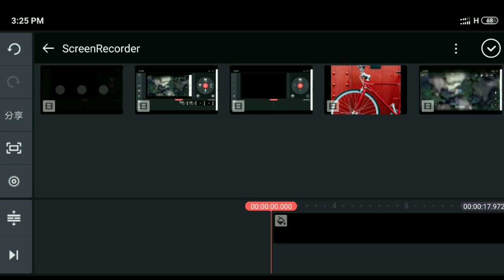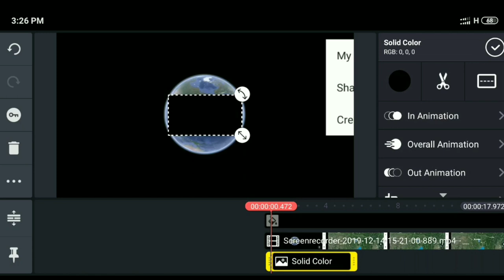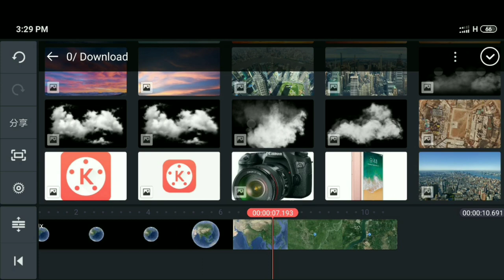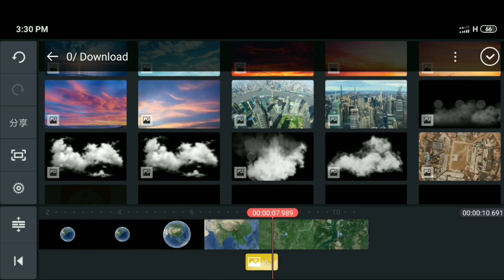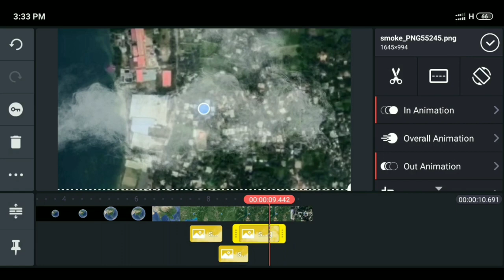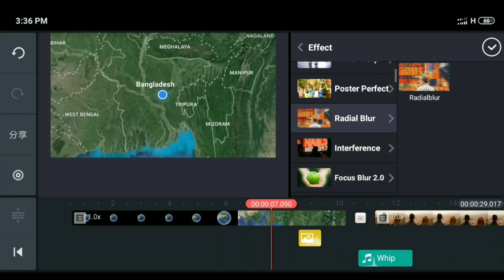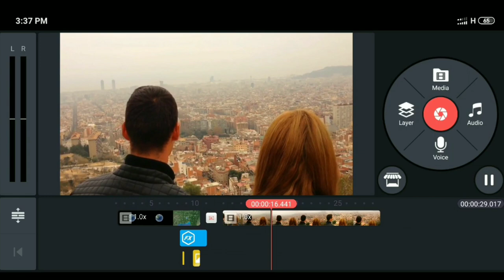Film Map Zoom Effects | KineMaster Tutorial | Android Video Editing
How to edit video map zoom effect, Fake Drone effect on android | TUTORIAL KINEMASTER

Map Zoom Effect in Kinemaster || Cinematic Map Zoom Kinemaster

How to make a MAP ZOOM or DRONE EFFECT in Kinemaster | KineMaster Tutorials